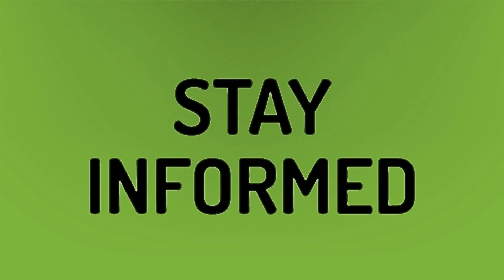Do articles of impeachment expire?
Mitt Romney Speech • Do articles of impeachment expire?